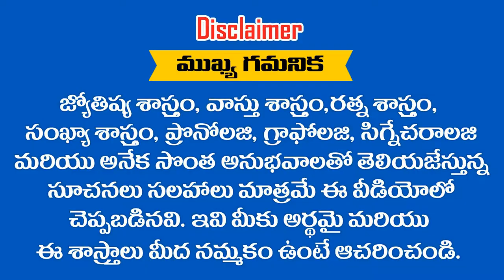మీ యొక్క వివాహపు తేదీ ..? ( 6/2 ) కాంబినేషన్ అయితే ఆర్ధికంగా నెమ్మదిగా పైకి వస్తారు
మీ యొక్క వివాహపు తేదీ ..? ( 6/2 ) కాంబినేషన్ అయితే ఆర్ధికంగా నెమ్మదిగా పైకి వస్తారు    || RAMM KRISH NIHAN